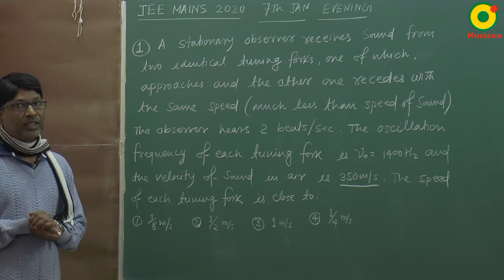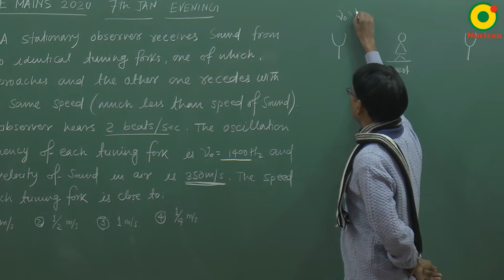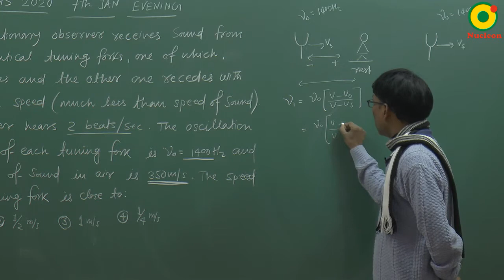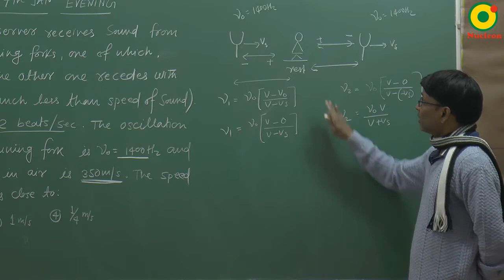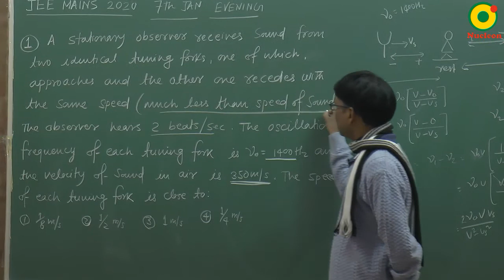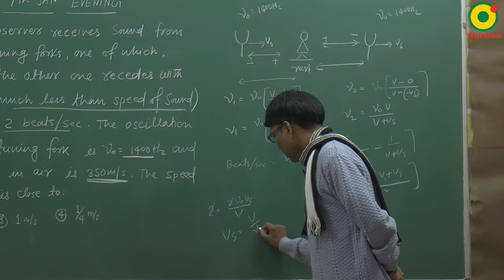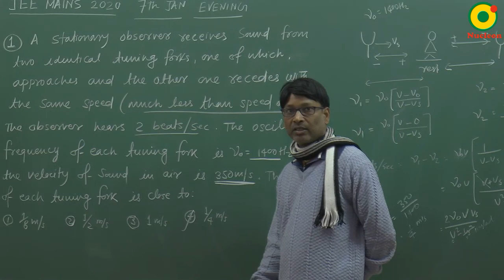JEE MAIN 2020 Sound wave -01 (7th JAN S2) By SSI Sir B.Tech IIT Delhi